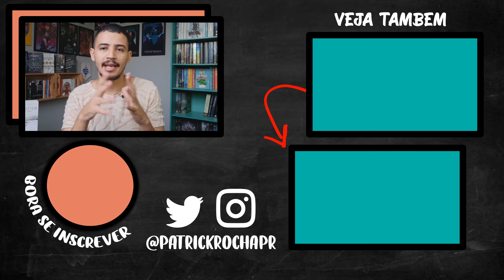Expectativa Para A 7ª Temporada OUTLANDER | Patrick Rocha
A 6ª temporada de Outlander acabou e agora o que nos resta é esperar a próxima temporada, então nesse vídeo eu falo o que espero para a sexta Temporada Outlander.

07:39 - Spoiler do livro 6

LINK DE COMPRA:
a Viajante do Tempo (Outlander #1)
A Libélula no Âmbar (Outlander #2)
O Resgate no Mar (Outlander #3)
Os Tambores do Outono (Outlander #4)
A Cruz De Fogo (Outlander #5)
Um Sopro de Neve e Cinzas (Outlander #6)
Ecos do futuro (Outlander #7)
Escrito com o sangue do meu coração (Outlander #8)
Diga às abelhas que não estou mais aqui (Outlander #9)

REDE SOCIAIS